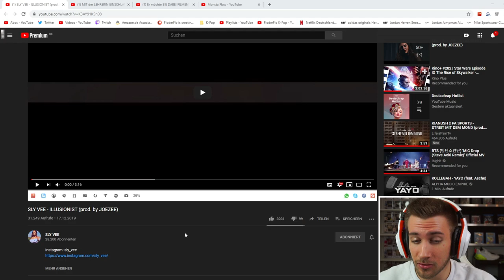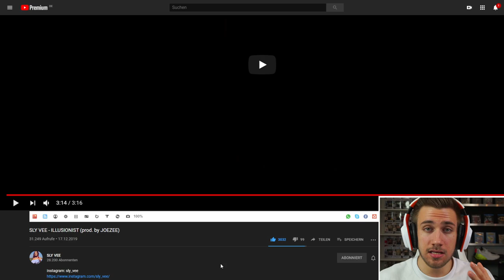SLY VEE - ILLUSIONIST (prod. by JOEZEE) - Reaction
Flo M.
Postfach 11 61
25442 Quickborn

Flo M.
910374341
Packstation 117
25451 Quickborn